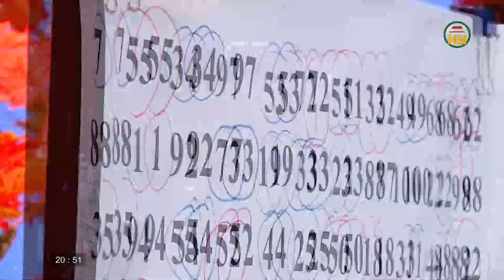Có nên cho con tiêu tiền sớm